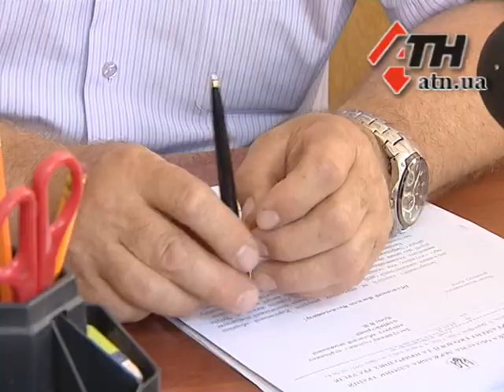21.08.14 - Водяной салат вновь оккупирует главную реку Слобожанщины. Опасно ли растение?